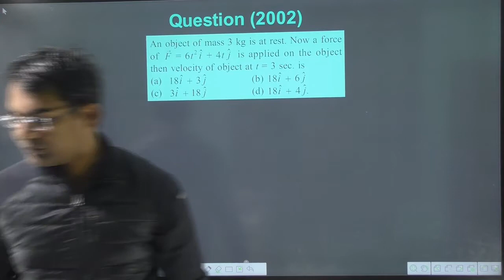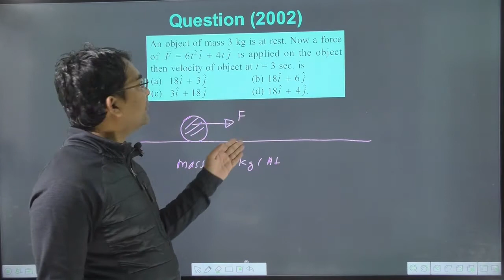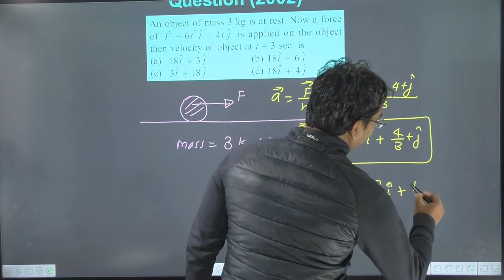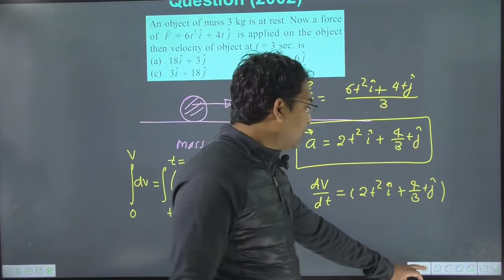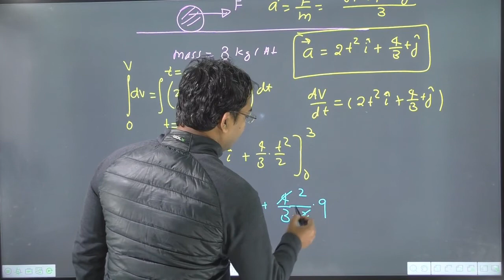An object of mass ` 3 kg ` is at rest. Now a force of ` vec F = 6 t^2 hat I + 4 t hat j` is applied